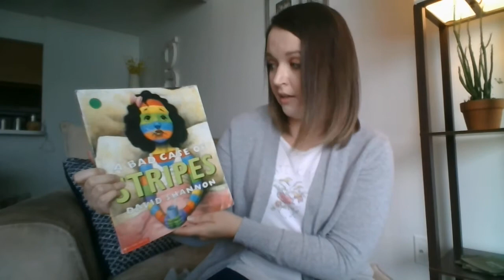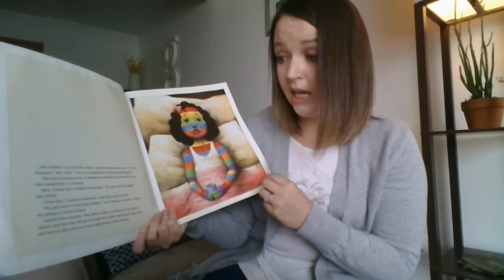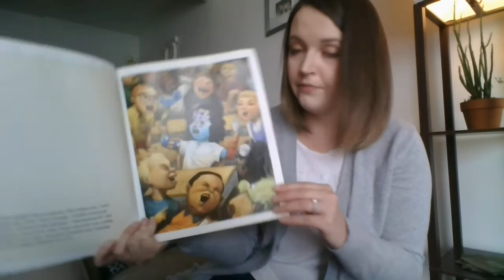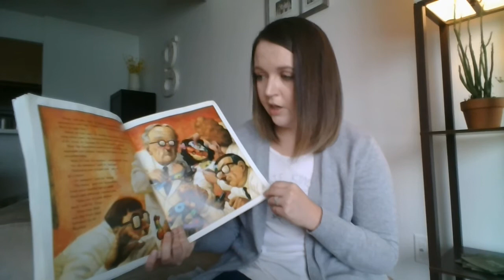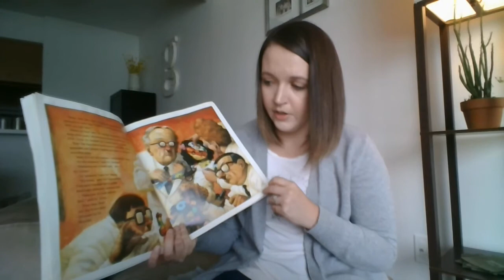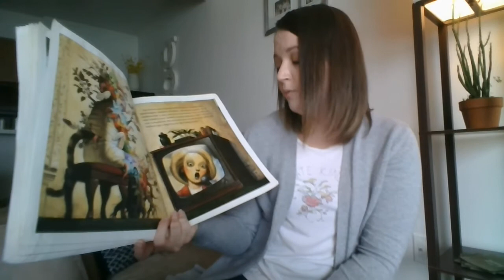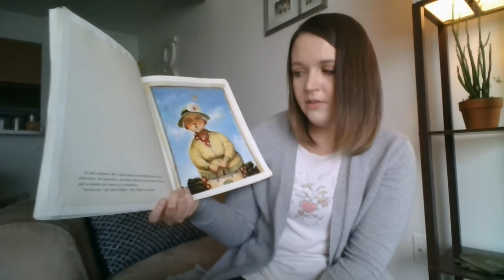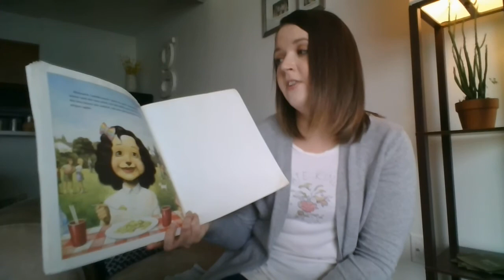A Bad Case of Stripes!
Hey WWCC&P! Check out the story "A Bad Case of Stripes"